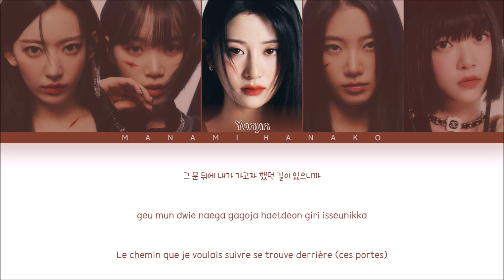{VOSTFR} LE SSERAFIM (르세라핌) - 'Burn The Bridge' (Color Coded Lyrics Français/Rom/Han/가사)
All Rights Administered by HYBE Labels & Source Music

• Artist: LE SSERAFIM
• 아티스트: 르세라핌
• Song♫: Burn The Bridge
• Album: UNFORGIVEN
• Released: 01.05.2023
• Members: Sakura, Chaewon, Yunjin, Kazuha, Eunchae
• 멤버들: 사쿠라, 채원, 윤진, 카즈하, 은채

le sserafim unforgiven vostfr
le sserafim unforgiven traduction